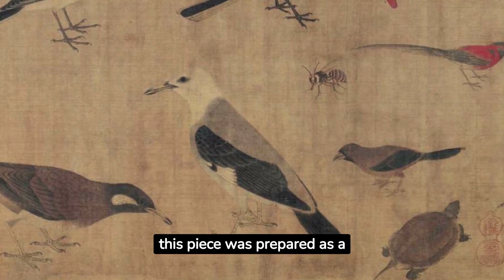Art Stories: Huang Quan, a Founding Master of the Bird-and-Flower Painting, the 10th Century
Huang Quan, a painter during the Five Dynasties and Ten Kingdoms period in 10th century, is considered a founding master of the bird-and-flower painting. Huang's paintings radiate brilliance and grace, imbued with a rich comedic essence.

"The Sketch of Rare Birds" is Huang’s only remaining work; it is said that this piece was prepared as a painting exercise for his son. As a draft, it doesn't adhere to a rigid overall layout or temporal relationships, allowing the scene to be free and relaxed. Each living entity is presented in its ideal state, isolated yet confident. Particularly in the lower right corner, the old and young turtles follow each other in a naive artistic language, precisely expressing the author's talent in creation.

The artist intersperses various small insects, such as grasshoppers, bees, and longhorn beetles, among the tits, wagtails, and doves, creating a space alive with the breath of birds and insects. The birds stand still, exuding an elegant posture in space; the insects move freely, revealing the appropriate leisure in time.

The insects, with transparent wings, seem to move with the slightest breath, painted with confident strokes even in the finest details. The brilliance lies in expressing the ideal form of life through coloring. In the Six Principles of Chinese Painting, the foremost is the spirit resonance, pointing to the intrinsic attributes of life. To sketch from life rather than to paint in a freehand style is to capture the breath, to depict the lively spirit resonance, and to express the inner quality of life.